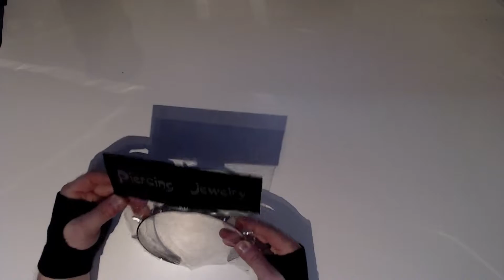DieRottens... packen aus... 📦 Gothic Rock MYSTERY BOX 💀 UNBOXING #002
Wir wünschen Euch viel Spaß bein MYSTERY BOX Unboxing! Wenn ihr weitere Video möchtet, lasst es uns gerne unter dem Video wissen oder sendet uns eure Pakete unter unten angegebener Postbox-Adresse zu.

🛒 Wo KAUFEN? ᐁ
Gothic Rock Mystery Box Unisex selbst kaufen:

📯 SCHICKT UNS EURE PAKETE – Postbox (Nur DHL) ᐁ
Chris Strobel, 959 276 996, Packstation 102; 08209 Auerbach

Hinweis: Es handelt sich hierbei um völlig subjektive Eindrücke die weder von einem professionellen Tester, noch mit professionellen Equipment oder gar unter professionellen Testumgebungen zustande kommen.

KEINE PRODUCT PLACEMENT IM VIDEO:
Das Unboxing wurde uns NICHT zur Verfügung gestellt und wurde von uns selbst finanziert.

KEINE PRODUCT PLACEMENTS

Alle mit * gekennzeichneten Links sind Ref-ID-Links. Jeder der also da etwas kauft unterstützt mich, den Verlinkenden, mit ein paar Cent ohne selbst einen Cent mehr für das Spiel zahlen zu müssen.
Beispielsweise verdient Instant-Gaming dann dementsprechend weniger Cent am Produkt.

Unterstütze uns mit deinem nächsten Kauf bei MMOGA oder Instant Gaming über die folgenden Partner Verlinkungen.
Dir entstehen damit natürlich keine Mehrkosten.